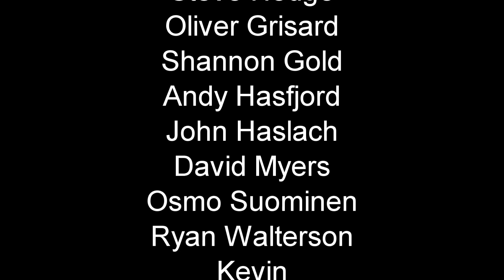Brian Reads Comics - January 2023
Quickie reviews of:
-Little Monsters #9
-Archie vs the World
-Sins of Sinister #1
-The Scarlet Witch #1